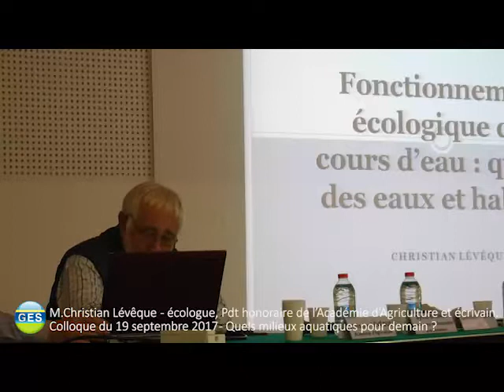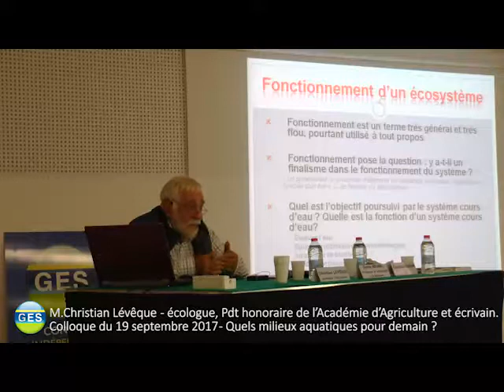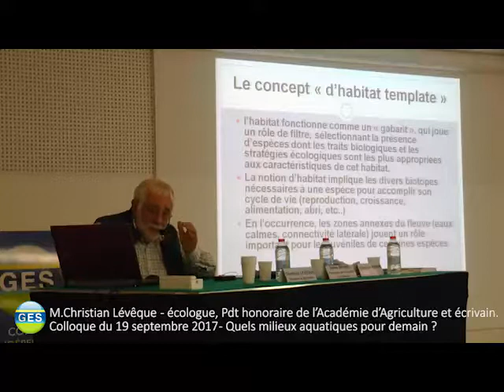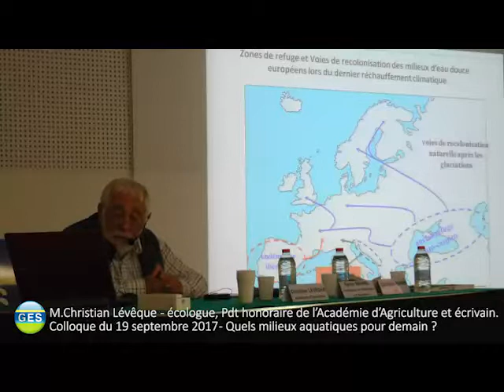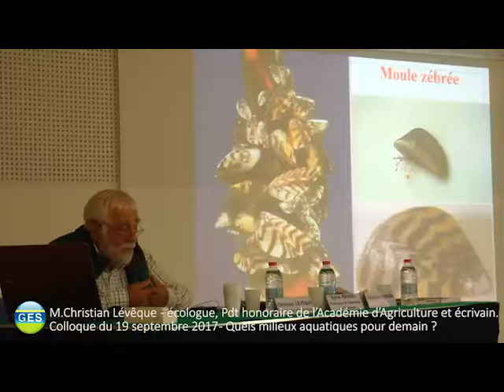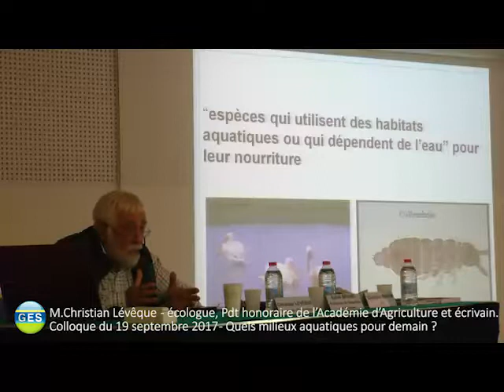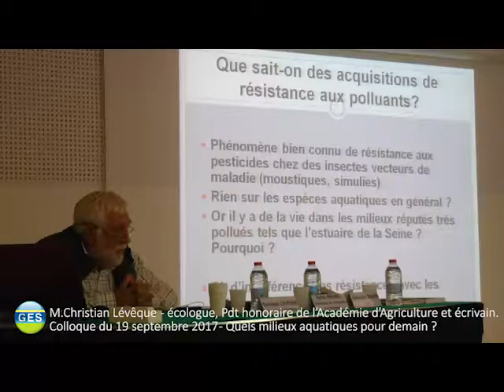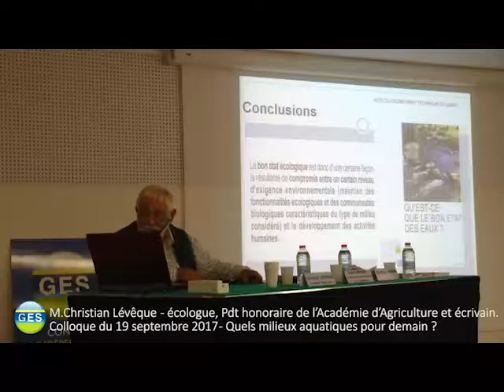Colloque Quels milieux aquatiques pour demain ? Christian Lévêque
GES a organisé un colloque "Quels milieux aquatiques pour demain ?"  le 19 septembre 2017 - Intervention de M.Christian Lévêque